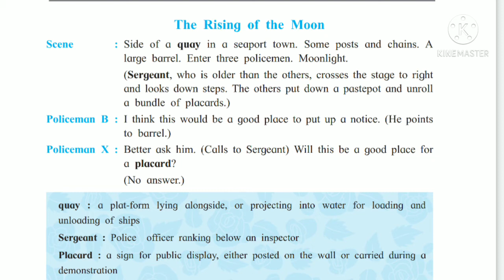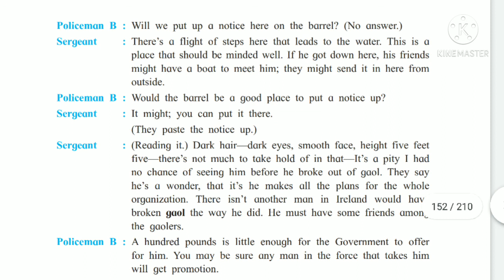4.2 The Rising of the Moon Part -2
XIENGLISHDRAMA